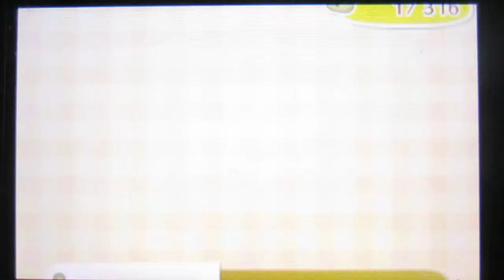Animal Crossig New Leaf #6- Un nouvel habitant à Bonbon !!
Voila dans cette vidéo, nous allons construire un travaux publique ! Et nous allons découvrir notre nouvelle habitante !!

Et comme j'ai filmer mes vidéos en avance, la date ou je les poste n'est pas pareil !
Si tu a lu la description en entier met : Nounours
Dans les commentaires !
Désoler si pour cette vidéo, il n'y a pas de layout !
Bisous !